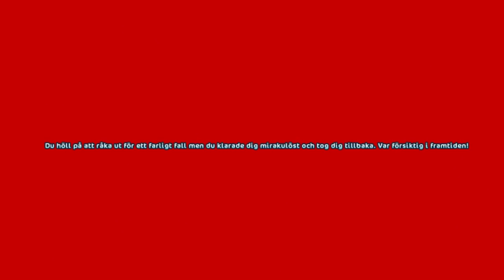Star Stable Online - Randomness 4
Time for another randomness!

Sad Romance (Violin Version)
and various sound effects.

FAQ:
What program do you edit in?
- Full version of Fraps.
What server do you play on?
- Air Star
What music do you use in the video?
- Check the end of the video or here in the description.
How long does it take to level a horse from level 1 to 15?
- 5 days, if you do all the races every day.
How long does it take to make a video?
- Depends on if I have the time IRL and if I have the motivation, but usually it takes around 2-3 days.
- On Air Star I'm a member of Walking Eagles, on Fire Star I'm a member of Curious Owls Legacy.
Where did you buy that jacket (or another clothing/equipment)?
- I don't remember where I bought all my clothes, you should check out the database

Do you want to send me something? You can do it to this mail: